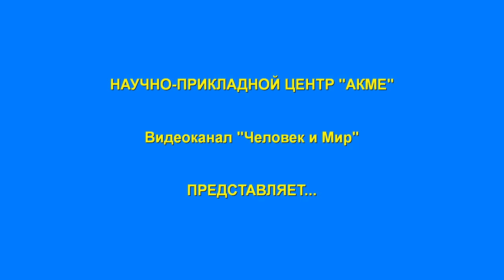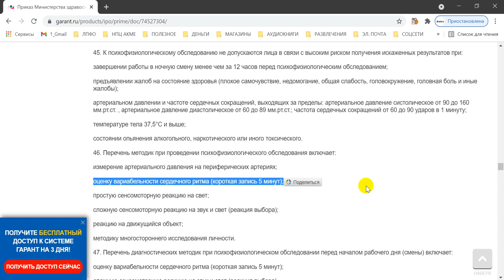Приказ Минздрава 749н и методика ВСР